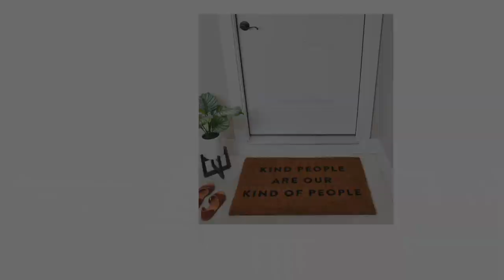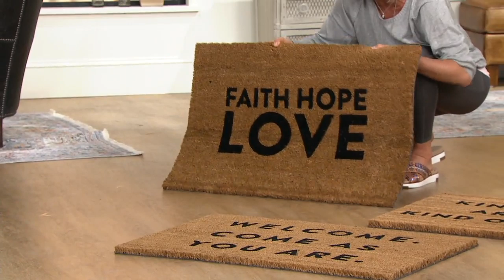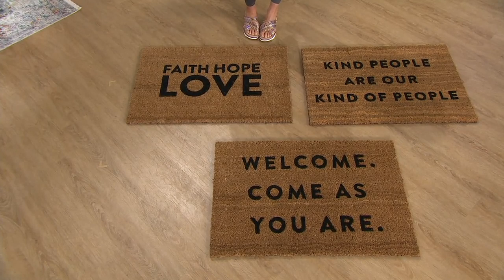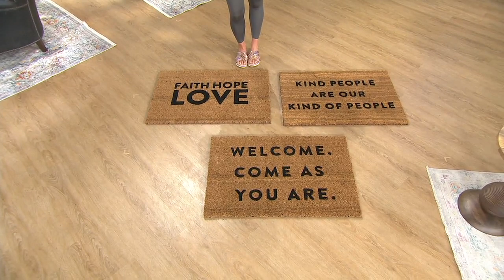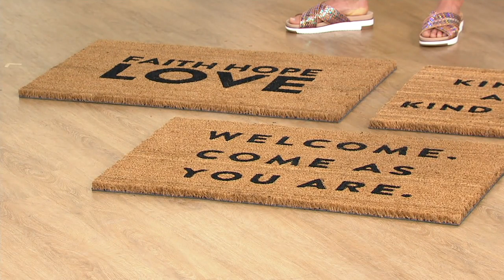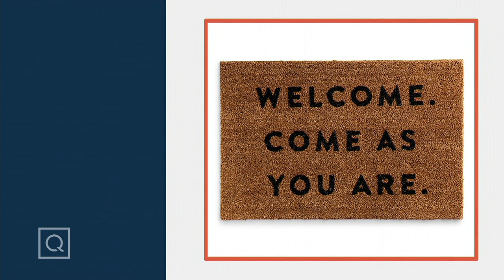Candace Cameron Bure Welcome Mat Choice Of Inspiration on QVC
Candace Cameron Bure Welcome Mat Choice Of Inspiration

Before your guests even step into your home, let them know how much they are appreciated with this thoughtful and uplifting welcome mat. From Candace Cameron Bure.